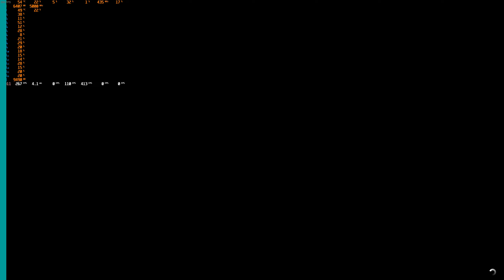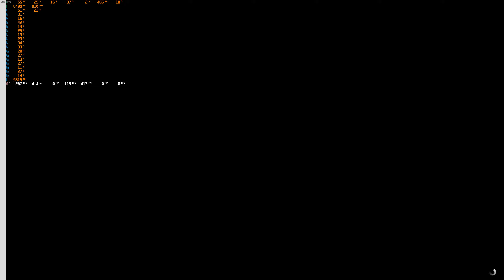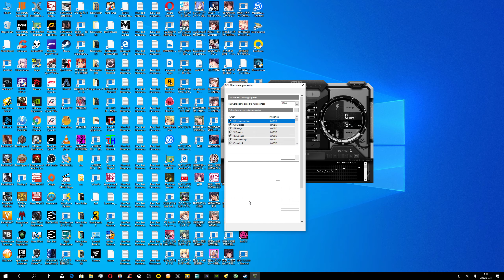Grand Theft Auto V (Extreme Settings) - RTX 2080TI - Latest Driver